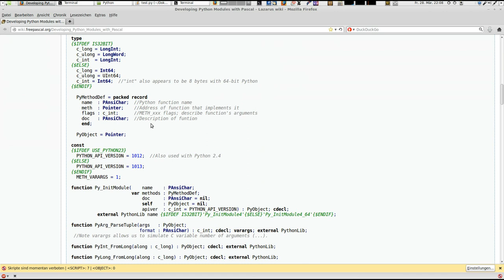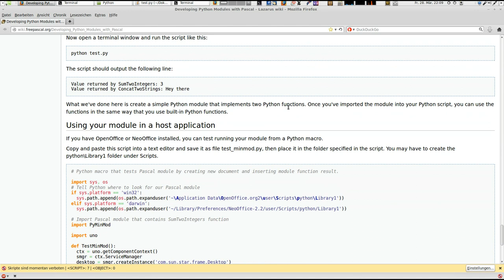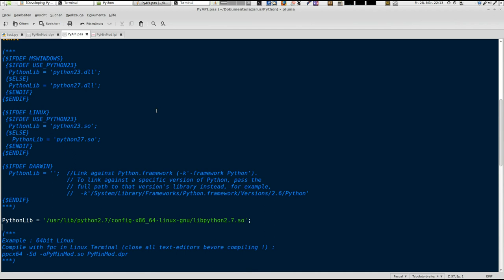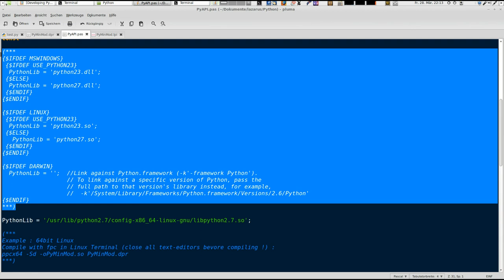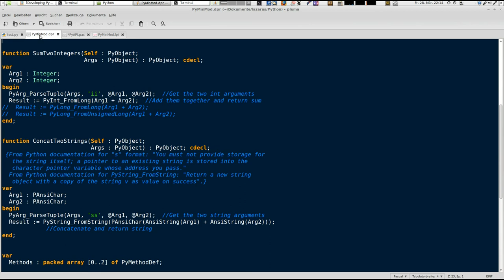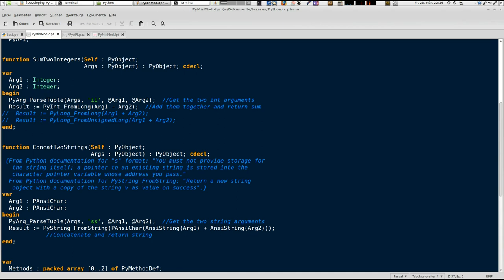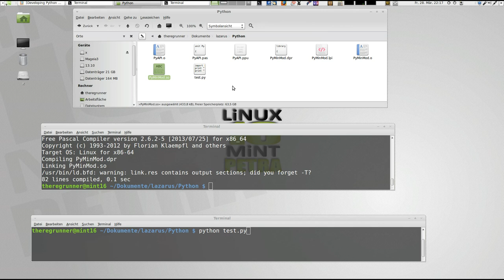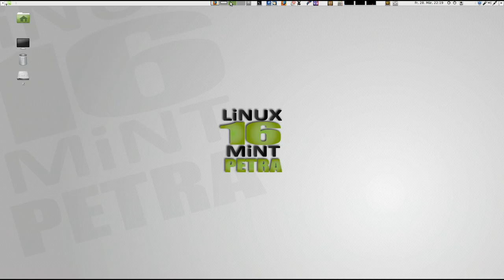Lazarus(Delphi) : Python beschleunigen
Programmierung :
Ich zeige wie man ein in Pascal geschiebenes schnelles Modul in ein Python Script einbindet.

OS im Video :
Linux Mint 16 Petra Mate 64bit , python 2.7.5+